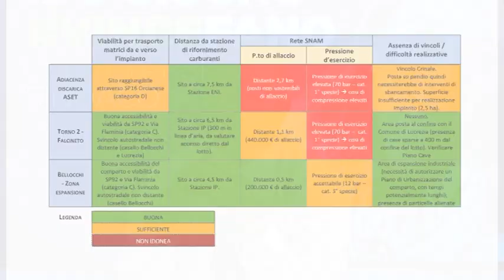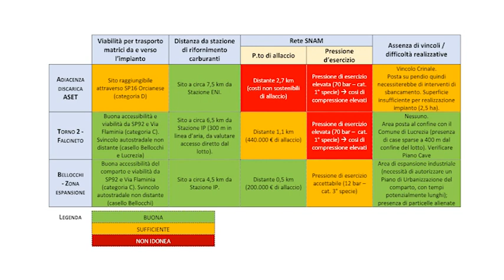Il 9 giugno vincefano - Lucia Tarsi Sindaco